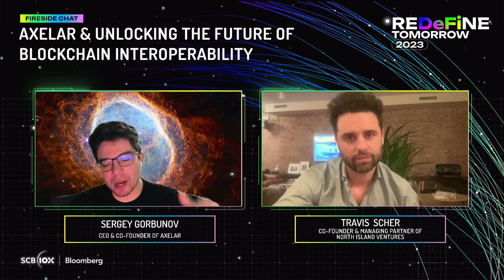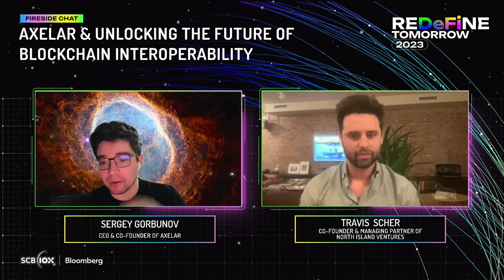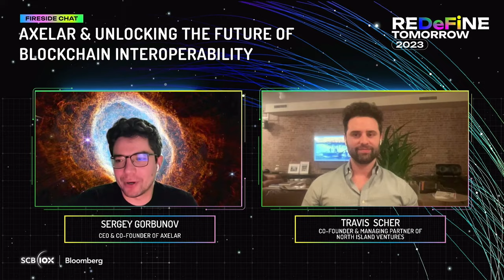Axelar & Unlocking the Future of Blockchain Interoperability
Fireside Chat: Axelar & Unlocking the Future of Blockchain Interoperability
• Sergey Gorbunov, CEO & Co-founder, Axelar
• Moderator: Travis Scher, Co-founder & Managing Partner, North Island Ventures

1/ The Axelar network aims to provide secure and seamless interoperability across blockchains. By connecting multiple layer 1 and layer 2 networks, Axelar facilitates a unified blockchain experience for developers and users.

2/ CEO Sergey Gorbunov discussed how Axelar enables arbitrary cross-chain contract calls and message passing to automate complex functions across chains.

3/ Unlike traditional bridges, Axelar offers enhanced security through proof-of-stake and a decentralized validator set. Axelar provides a general interoperability solution beyond simple asset transfers.

4/ Axelar's vision is to surpass the limitations of bridges and provide a secure, unified environment for developers and users to interact with various blockchains.

5/ Axelar has enabled general message passing across 38+ chains, including major layer 1s, layer 2s, Polkadot, and Cosmos chains. Developers can now build chain-agnostic apps and users can access Cosmos chains from EVM wallets.

6/ Axelar distinguishes itself through its security model and broad functionality. As the only decentralized interoperability solution based on PoS that is crossing dozens of ecosystems, Axelar offers programmable infrastructure to design custom connectors and build unique use cases.

7/ Several protocols are building on Axelar, including decentralized swap and lending platforms. The goal is to enhance UX and liquidity by making apps chain-agnostic.

8/ Looking ahead, combining chains with different properties can optimize UX and efficiency. Integrating AI is a potential long-term milestone.

9/ Interoperability enables innovation by allowing chains to evolve independently while connecting. Axelar aims to foster an open infrastructure layer where developers have the freedom to innovate.

10/ The session provided insights into Axelar's capabilities, differentiation, use cases, and impact on enabling blockchain innovation at scale. Overall, security, decentralization, and interoperability are crucial to connect, grow, and scale the evolving MultiChain ecosystem.